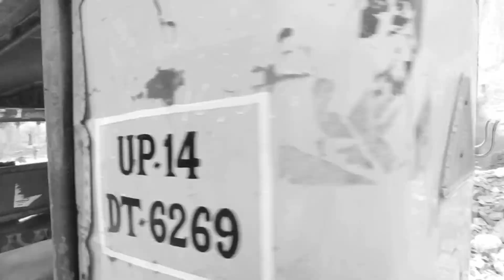Akela..😒- [Vlogger Team] Rap, Full Watch Now.?